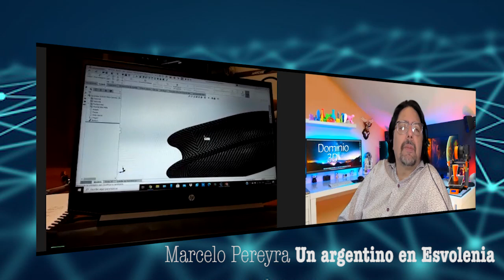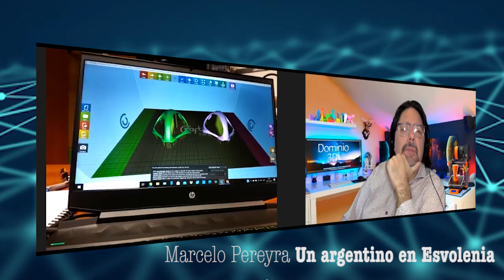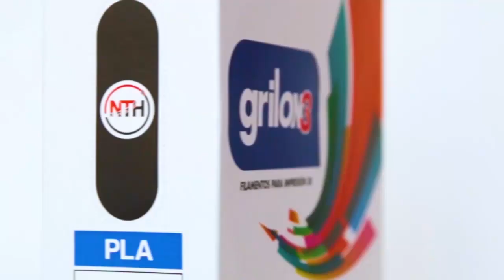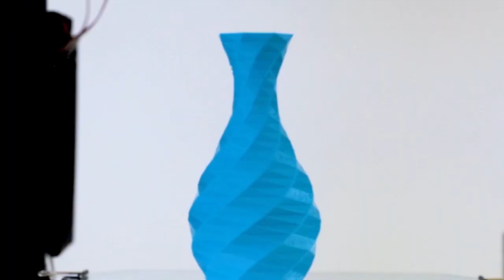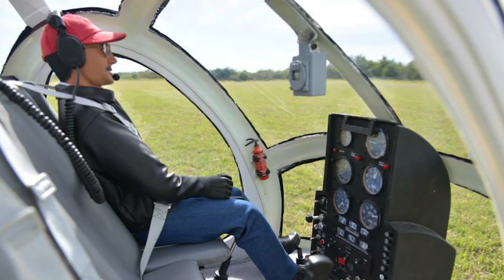Dominio 3D *Estreno* Casas en 3D / Helicopteros a radiocontrol en 3D y mucho más...